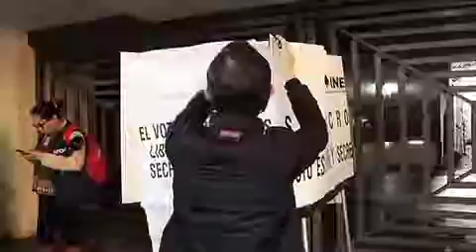Informativos40 ¿Se puede votar antes de cumplir la mayoría de edad?